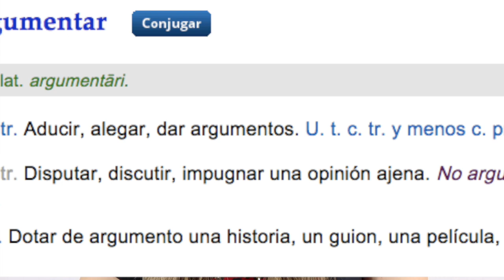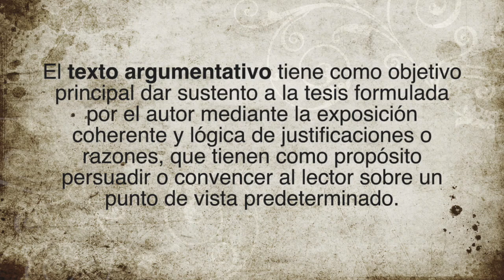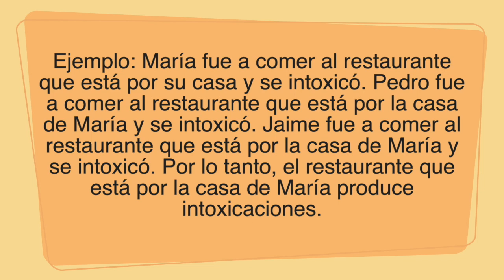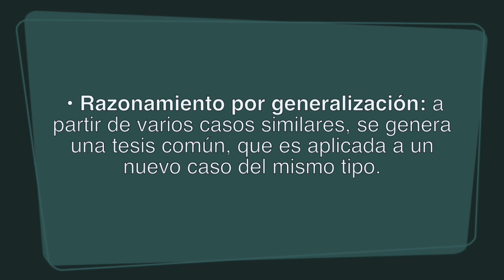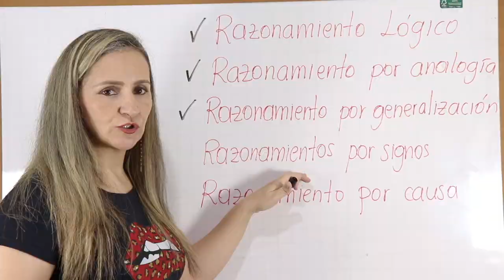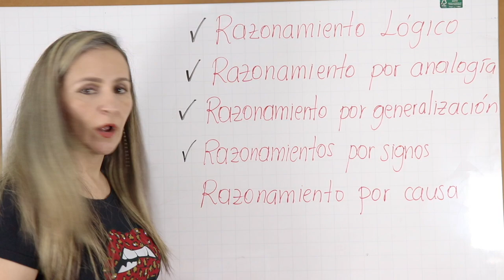CÓMO HACER UN TEXTO ARGUMENTATIVO - TIPOS DE RAZONAMIENTO -edutuber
¡Ojo! En ocasiones se confunde Texto Argumentativo con Ensayo, o  Texto Argumentativo con Texto Expositivo; peero, ¡NO PROBLEM! aquí te explico las características de este texto, y cómo se elabora.